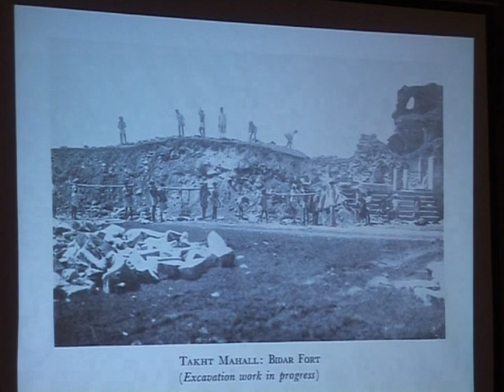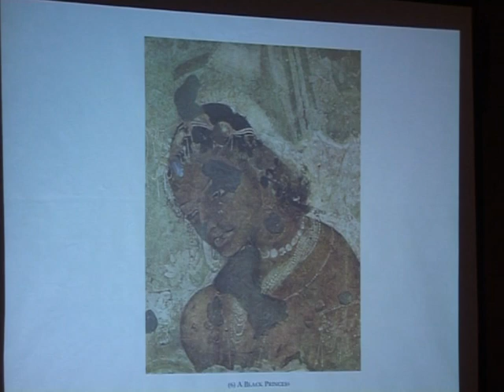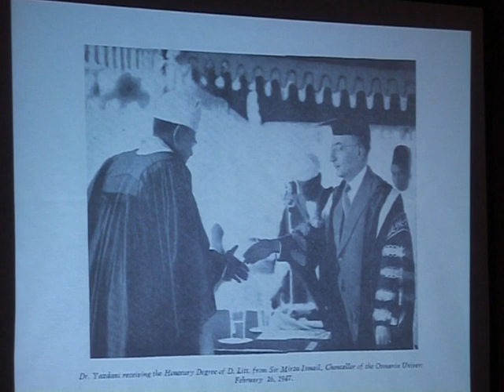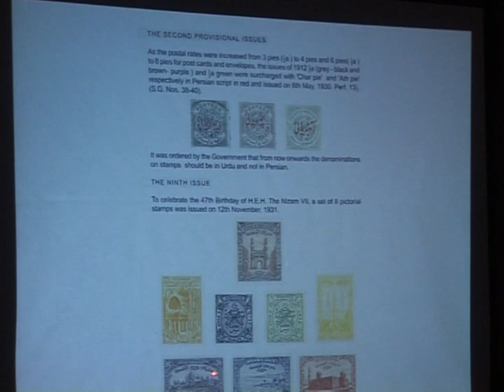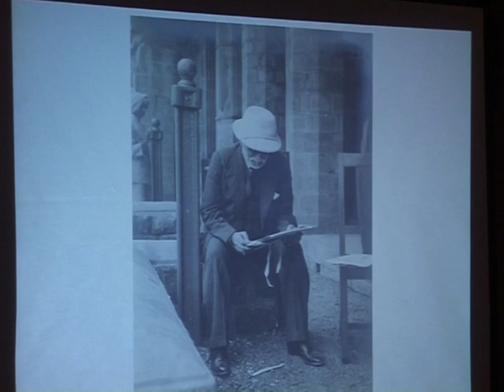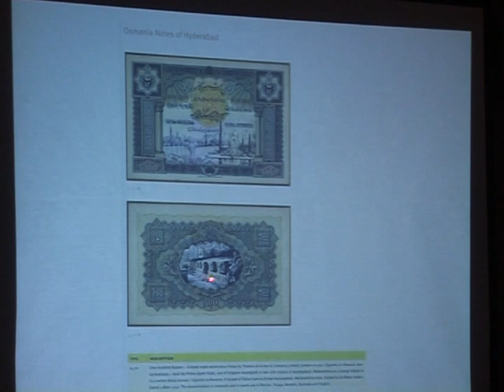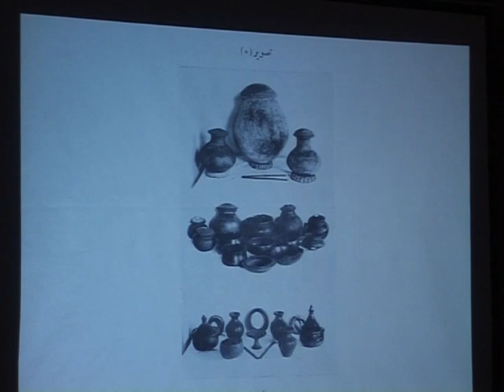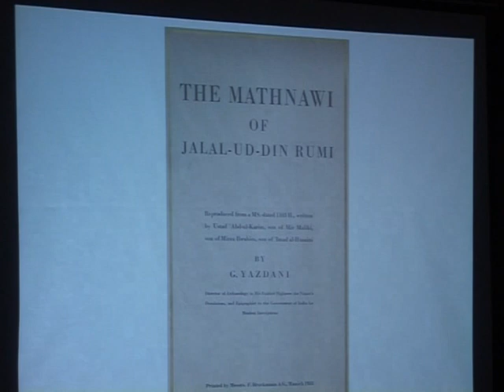IMC, MANUU_A Lecture on "Ghulam Yazdani: A Legend" Part-2